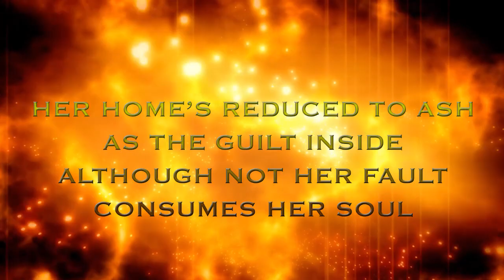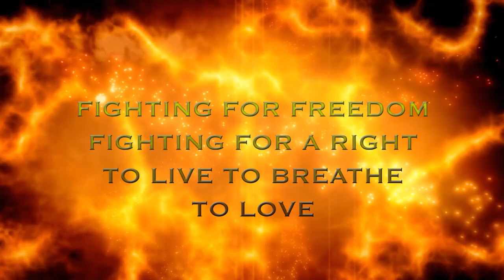The Hunger Games: Mockingjay song (official) by Particles of Lit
The Hunger Games: Mockingjay is the first single from the Particles of Lit: Volume 1 album, which was released 2015.  The rest of the album contains tracks about classic pieces of literature taught in high school.  Featuring tracks on The Great Gatsby, Catcher in the Rye, Fahrenheit 451, A Separate Peace, Lord of the Flies, and more.  The album will contain your favorite high school classics!

Please “like” our Particles of Lit facebook and make suggestions for other pieces of literature that should be included on Particles of Lit: Volume II.

And, we were wanting to post this song in itunes, but itunes will not allow us to give the song away there for free, so instead, it is currently posted
The song is free to download at bandcamp, but only 200 downloads are free per month.  After that, the website is forcing us to charge money, but we are making the song available at $.50 per download after the 200 free downloads are hit.

If you prefer to stream it for free, keep watching it here on youtube!

Thanks,
Mr. Davis

Recorded and mixed by Matthew Amelung at Encapsulated Studios. Mastered by Kris Crummett at Interlace Audio.

Lyric video made by Chris Parman